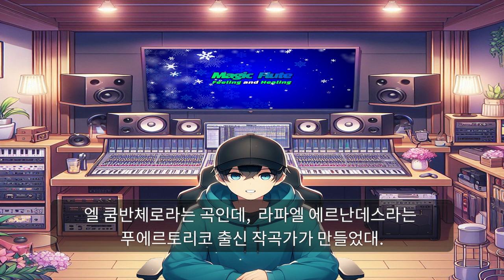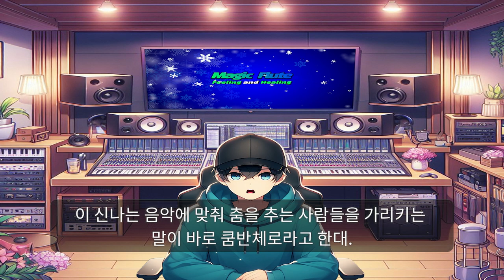미친 라틴음악 | El cumbanchero | 엘 쿰반체로 | Clarinet Cover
곡을 찾던 중에 우연히 발견한 아코디언 연주자가 이 곡을 아주 화려하게 연주하는 영상을 보고 마음에 들어 아코디언 악보를 그대로 따라해 봤습니다.

동영상 속에  El cumbanchero의 뜻을 설명하는 부분이 있는데, 좀 더 부합하는 의미는 축제에서 북치고 장구치며 뚱뚜당땅 소란스럽고 신나게 노는(춤추는) 사람이라고 합니다.

0:00 인트로
0:09 곡 설명
1:29 메인 곡
4:21 엔딩